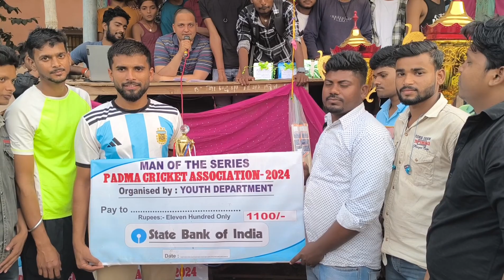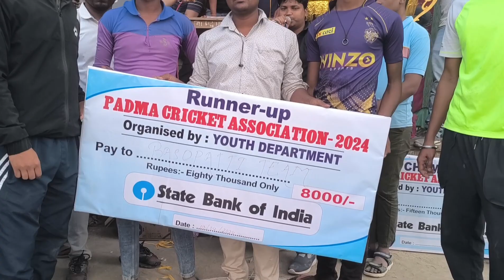मधुबनी:- बासोपट्टी V/S माड़र नेपाल 🏆टीम Final Cricket Match Mithila Turnament Live 🏏